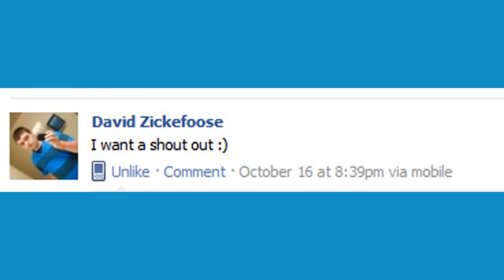DEAR GRANNY GEE - SINGING SHOUT OUTS! - TIME FOR TEA!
A "Dear Granny Gee" segment where she sings shout-outs to two subscribers; previews what's upcoming in a future vi-dee-oh (video) and calls for tea time.

Groovy Granny Gee loves to yak and made her YouTube debut on June 11, 2011 with her first video about Congressman Anthony Weiner’s *Sexting*. She also appeared in two collaboration videos with her friends from the “Des and Dai” channel.